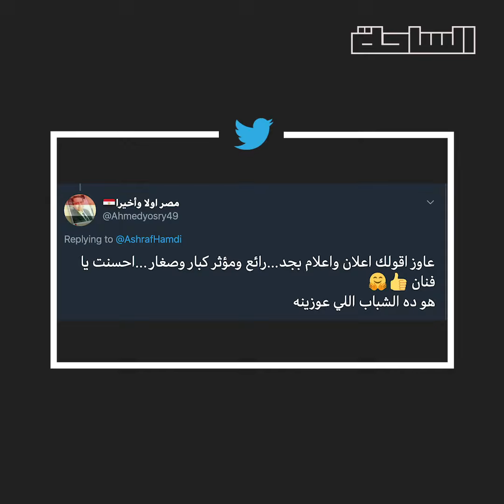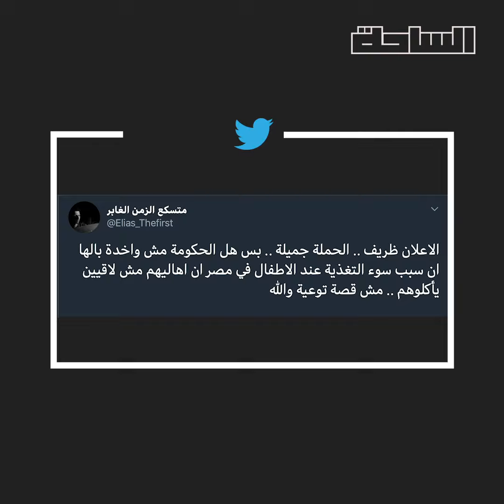فيديو سوء التغذية.. للأغنياء فقط؟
فيديو حملة معالجة أمراض سوء التغذية عمل رد فعل كبير لكن مش كله إيجابي
أنت من المعجبين بالشكل؟ ولا من المعترضين على المحتوى؟